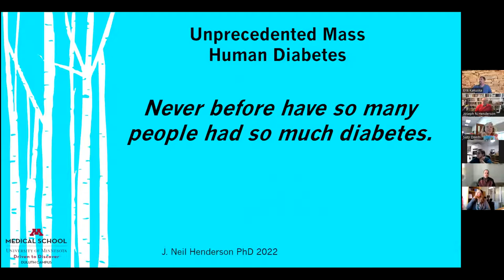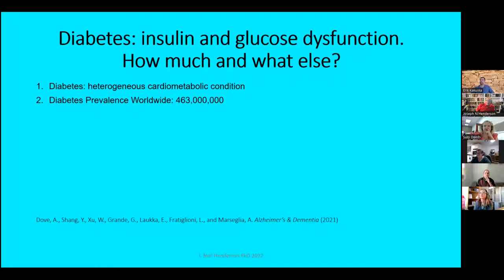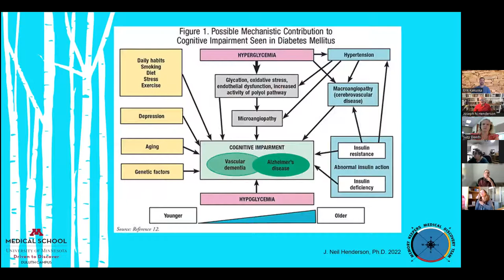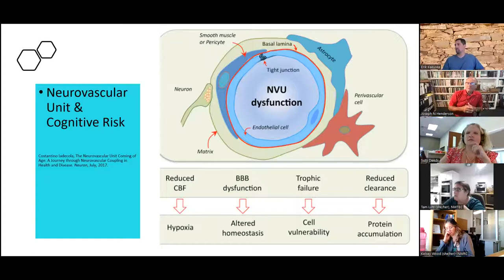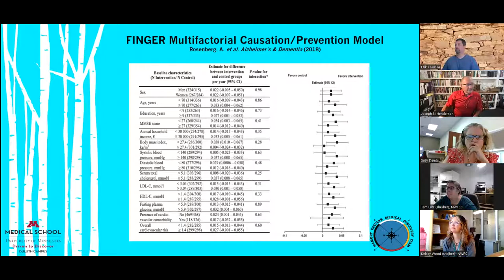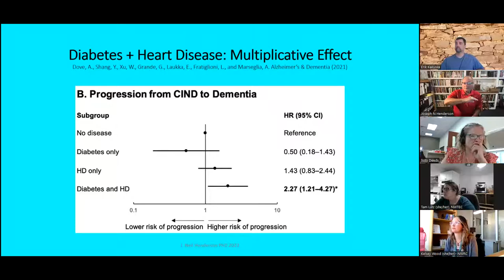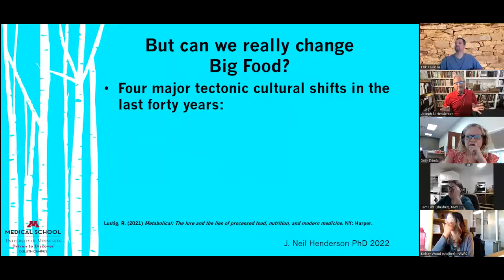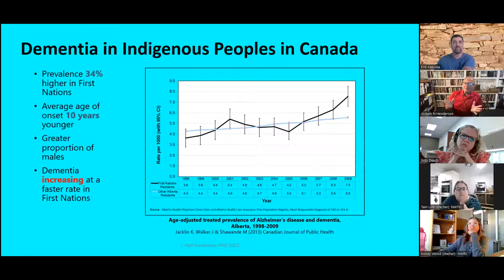The Standard American Diet & Diabetes: Are we inducing dementia in Indian Country?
Dr. J. Neil Henderson discusses factors contributing to dementia in Indian Country